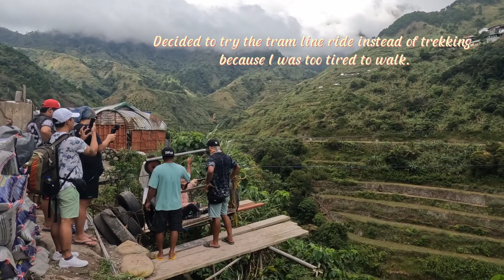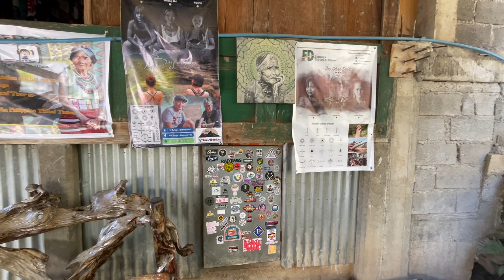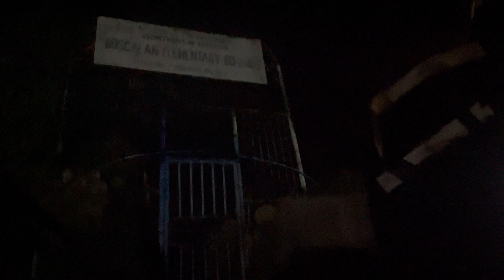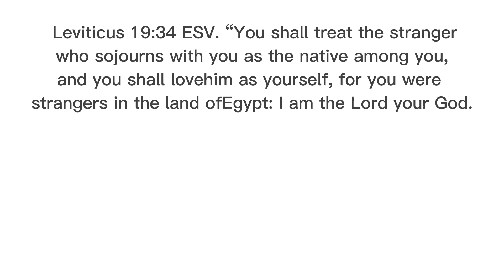105-year old Apo Whang-od did my tattoo | the last Buscalan tattoo artist/ mambabatok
It's always been my dream to meet Apo Whang-od and it felt so good to have finally see and talk to her in person. I got her signature tattoo and meet a lot of people with beautiful souls. It was a tiring journey but I swear the view and locals in Buscalan made everything worth the pain.